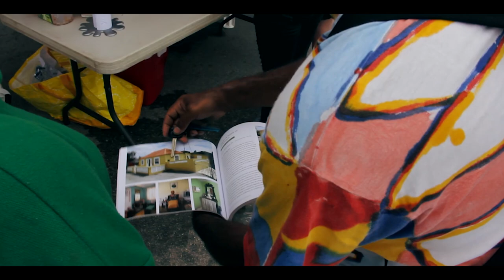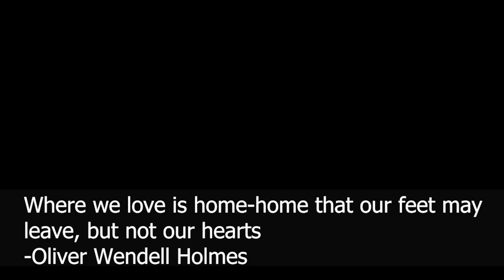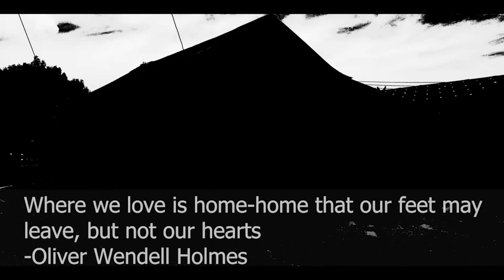The Lost Houses (Aruba's forgotten heritage) Complete documentary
Documentary of The Village and Aruba's forgotten heritage called 'The Lost houses'.
This short documenary portrays the forgotten lost houses. 'These Lost Houses' were made  of wood and silk cans that were built especially in the village and spread to the rest of Aruba around the Lago refinery era and still continues to resist in this age. It shows the little remaining Lost Houses in Aruba that were forgotten and is part of the heritage of Aruba that a few people know.
Editor: Danny Martinez
Voice over: Jhowell Maduro